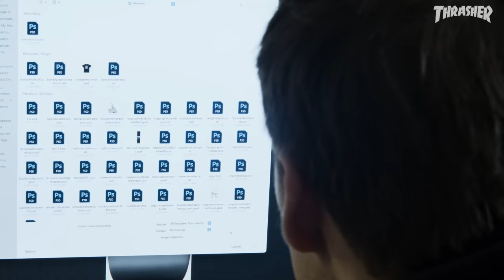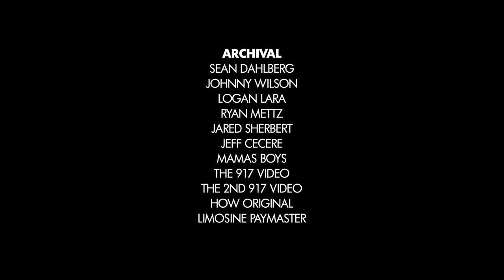Out There: Cyrus Bennett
Cyrus talks knee surgery and getting back in skate shape, while charting some of the bigger moments in his career. From Polar to 917 then Limo, the Colorado kid turned NYC heavyweight is the real deal.